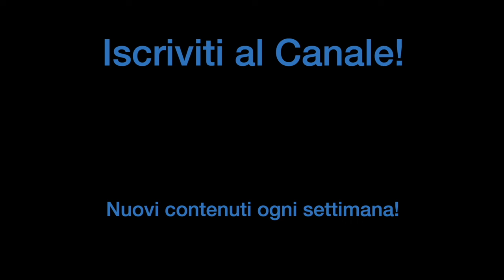Come HO CREATO il mio STUDIO PROFESSIONALE per BATTERIA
In questo video, vi porto attraverso il processo di trasformazione acustica del mio studio musicale. Scoprite come sono passato da una stanza vuota e risonante a uno spazio professionale per registrazioni e video. Vi mostro i pannelli fonoassorbenti utilizzati, spiego il processo di installazione e condivido i risultati sorprendenti.

Un ringraziamento speciale ad Acustico per la loro esperienza e i pannelli di alta qualità, ecco il link per avere maggiori informazioni

Per migliorare le tue abilità alla batteria, dai un'occhiata ai miei corsi esclusivi! 📚 Scopri di più e approfitta dell'offerta speciale cliccando qui